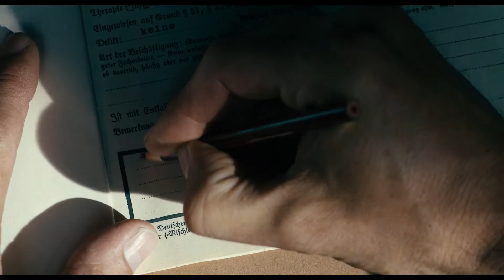Werk ohne Autor | Trailer (deutsch) HD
Deutscher Kinostart: 3. Oktober 2018

WERK OHNE AUTOR ist eine emotionale Achterbahnfahrt durch drei Epochen deutscher Geschichte, die den Wahnsinn und die Tragik des 20. Jahrhunderts anhand von drei Schicksalen beleuchtet.

Tom Schilling („Oh Boy“), Sebastian Koch („Das Leben der Anderen“) und Paula Beer („Frantz“) spielen die Hauptrollen in diesem fesselnden Drama, das tragische Familiengeschichte, flammender Thriller und eine Hommage an die befreiende Kraft der Kunst in einem ist – ein packender Kinostoff, der mitreißt und bewegt.

WERK OHNE AUTOR ist eine Produktion der Pergamon Film und der Wiedemann & Berg Film. Produzenten sind Jan Mojto, Quirin Berg, Florian Henckel von Donnersmarck, Max Wiedemann und Christiane Henckel von Donnersmarck. Koproduzenten sind Dirk Schürhoff, BETA Cinema und Christine Strobl (ARD Degeto) sowie der Bayerische Rundfunk. Beta Cinema übernimmt auch den Weltvertrieb. WERK OHNE AUTOR feiert seine Weltpremiere am 4. September 2018 im Wettbewerb der 75. Internationalen Filmfestspiele von Venedig und seine Nordamerika-Premiere auf dem 43. Toronto International Film Festival.

WERK OHNE AUTOR entstand in Zusammenarbeit mit Sky Deutschland, Rai Cinema und Arte. Gefördert durch Medienboard Berlin-Brandenburg, FilmFernsehFonds Bayern, Film- und Medienstiftung Nordrhein-Westfalen, Mitteldeutsche Medienförderung, Filmförderungsanstalt, Deutscher Filmförderfonds und dem Tschechischen Staatlichen Kinematografie Fonds.